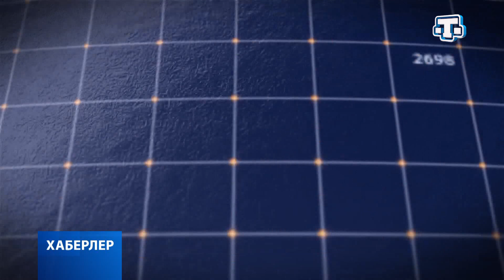«Народ говорит»: Жители Кировского мечтают о свежем воздухе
Более 20 лет ручьи из нечистот и туалетный «аромат» вместо свежего воздуха. Сточные воды дошли уже до ближайшей реки. В нашей постоянной рубрике «Народ говорит» жители поселка Кировское рассказывают о проблеме с канализацией.